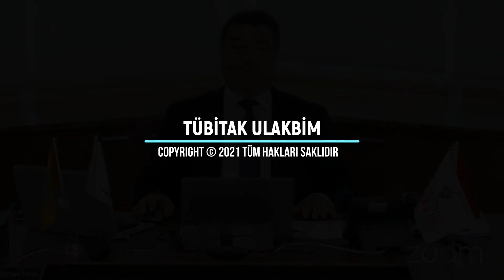ASASE2021 Open Speech Day 1 - Prof. Hasan Mandal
International Workshop on Active Tectonics and Seismicity of the Aegean Region with Special Emphasis on the Samos Earthquake struck on 30 October 2020 - ASASE2021

The President of the Scientific and Technological Research Council of Turkey, TUBİTAK